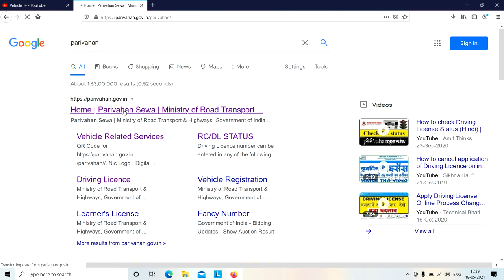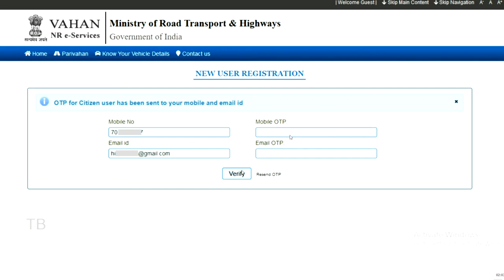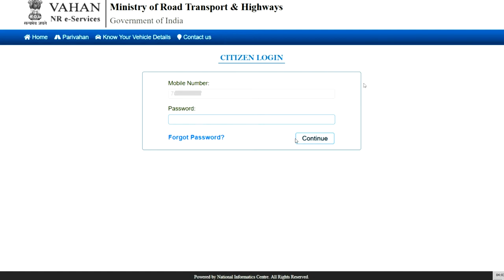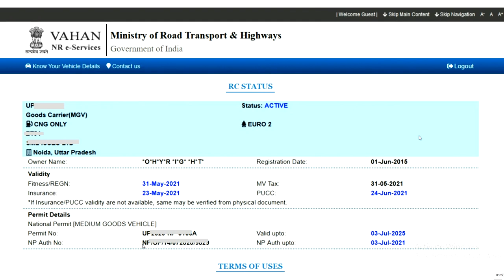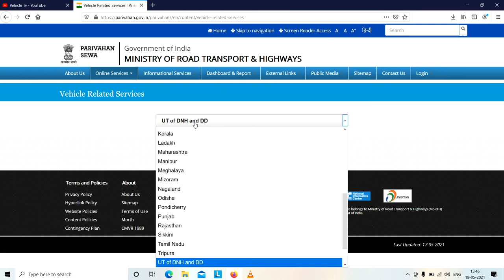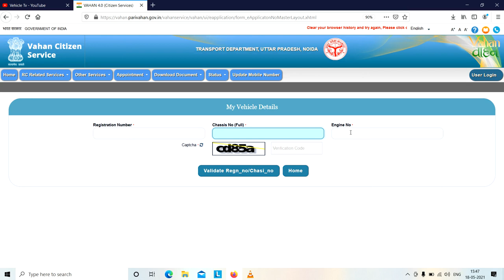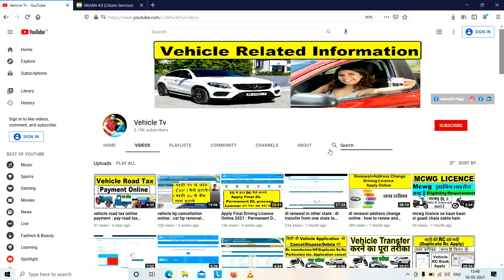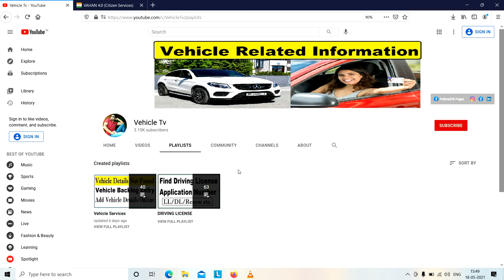rc status kaise dekhe : vehicle details check online : vehicle rc status check online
how to check vehicle rc details online : vehicle rc status check online : rc status kaise dekhe